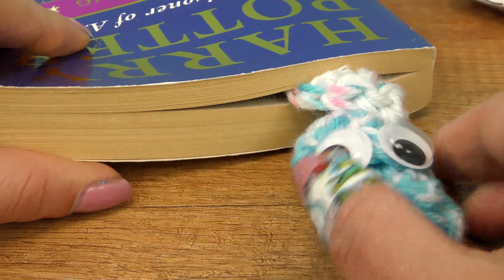Gör det själv: Virkat bokmärke ”Bokmal” eller mask